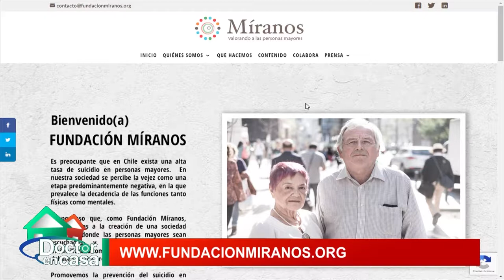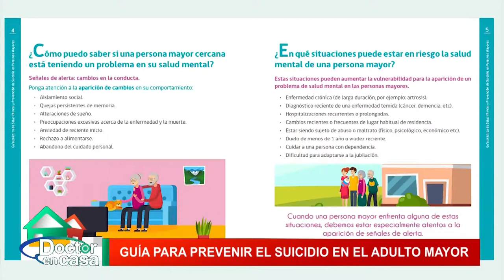Guía para prevenir el suicidio en adultos mayores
Según datos del Minsal, en 2018 se realizaron cerca de 4 millones de consultas de salud mental en el sector público, de las cuales cerca de 800 mil fueron entregadas a personas mayores.

De acuerdo a las cifras disponible en la base de datos pública del Ministerio de Salud, la tasa de mortalidad por suicidios en los adultos mayores de 80 años es de 15,1%, por sobre el promedio nacional de 10,2%. En tanto, las personas entre 75 y 79 años tienen una tasa de suicidios cercana al 12%.

El suicidio entre los adultos mayores es más frecuente en hombres que en mujeres mayores, con una relación de 4,5 suicidios en hombres por 1 mujer, mientras que los estratos de mayor riesgo corresponden a personas mayores de 70 años, solteros, residentes de zona rural, con bajo nivel de ingresos y escolaridad precaria.